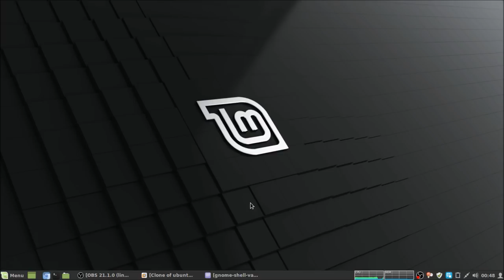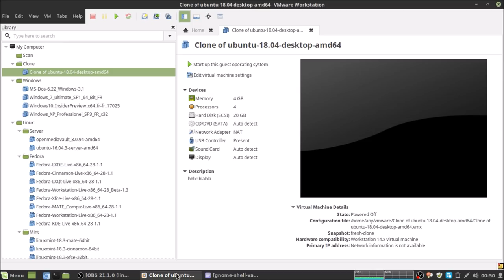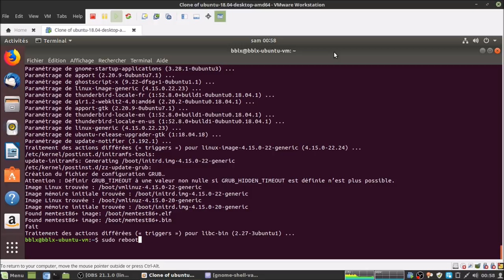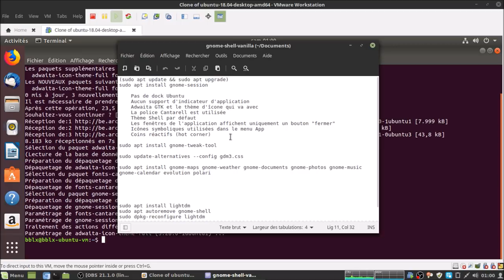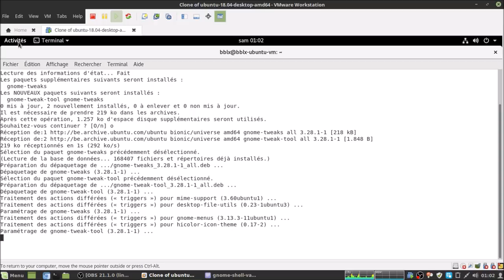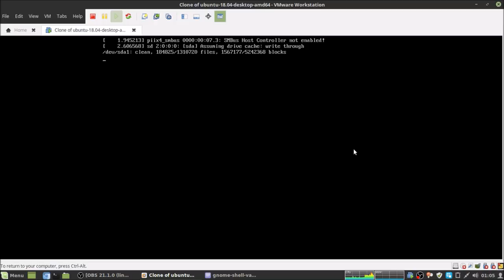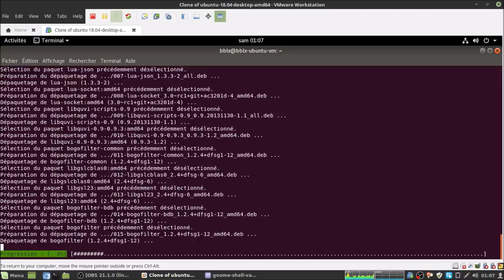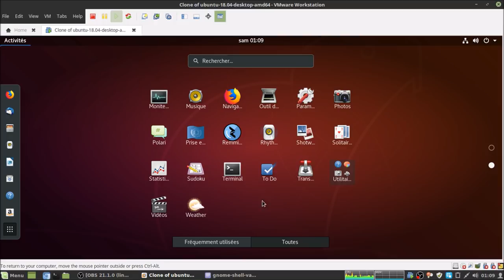Ubuntu 18.04 | Je veux retrouver un Gnome au visuel classique !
Merci, et à bientôt ailleurs 🤙 Cette vidéo est également disponible sur la chaîne YouTube à cette adresse

COMMANDES TERMINAL UTILISÉES DURANT LA VIDÉO

$ sudo apt install gnome-session

Pas de dock Ubuntu;
Aucun support d'indicateur d'application;
Adwaita GTK thème ;
La police Cantarell est utilisée;
Thème Shell par défaut;
Les fenêtres de l'application affichent uniquement un bouton "fermer";
Icônes symboliques utilisées dans le menu App;
Coins réactifs (hot corner);

$ sudo apt install gnome-tweak-tool

$ sudo update-alternatives --config gdm3.css

$ sudo apt install gnome-maps gnome-weather gnome-documents gnome-photos gnome-music gnome-calendar evolution polari

PS: durant la vidéo, je parle du client IRC en le nommant "PolariS" !? C'est "Polari" sans "S" :)